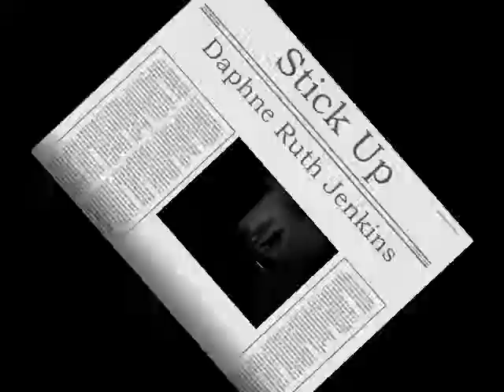Daphne's Stick Up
Daphne gets all ghetto fabulous as she gives an arresting performance of "Stick Up" by Kelis.

In case you can't tell due to the poor video quality, I actually have a stocking over my face in this video.

Smooches,
Daphne